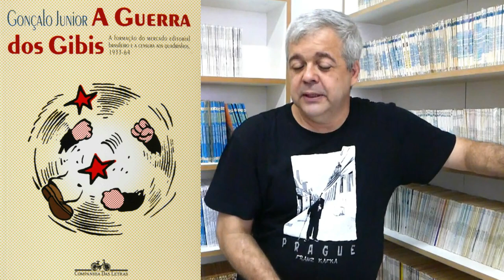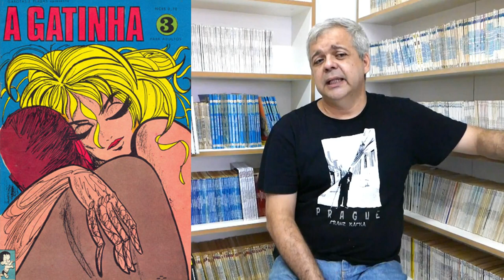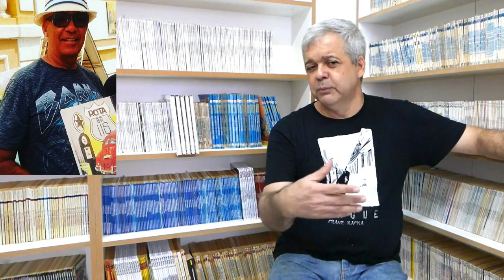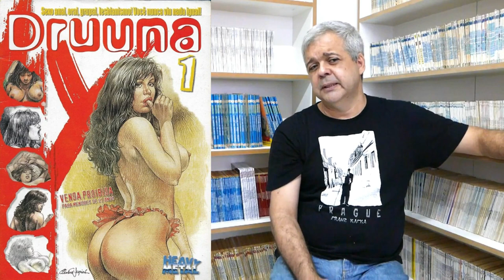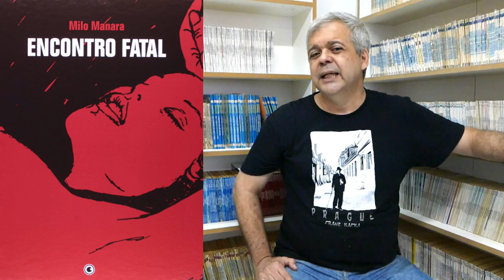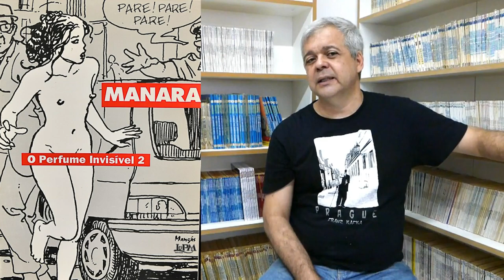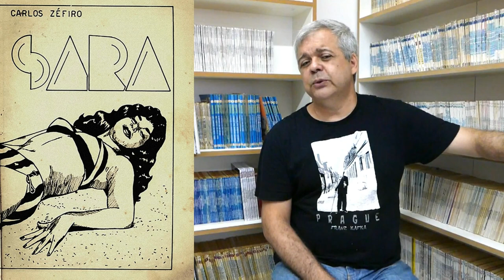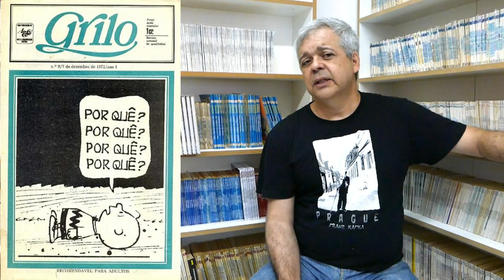QUADRINHOS ERÓTICOS | Uma conversa com Gonçalo Junior | Manara, Serpieri, Crepax, Zéfiro e mais!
A Rika conversou com o jornalista, escritor e pesquisador Gonçalo Junior sobre quadrinhos eróticos. O papo aborda obras de autores como Milo Manara, Paolo Eleuteri Serpieri, Guido Crepax, Carlos Zéfiro, além de publicações das editoras brasileiras Edrel e Grafipar.